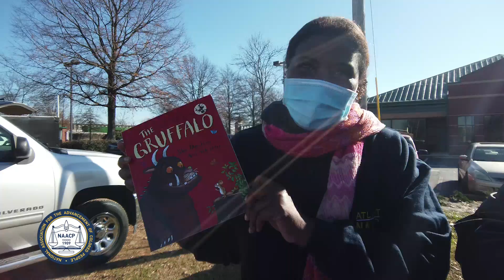NAACP, The New Georgia Project & The City of East Point Toys and Tacos Holiday Voter Drive!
The Atlanta NAACP, The New Georgia Project and City of East Point Government, teamed up for a Holiday Relief Early Voting Drive at the East Point Library! Toys and Tacos were distributed and the importance of Voting was stressed! Thanks to ALL!